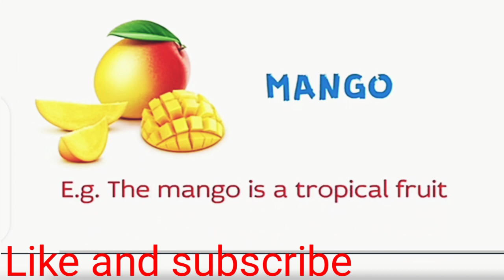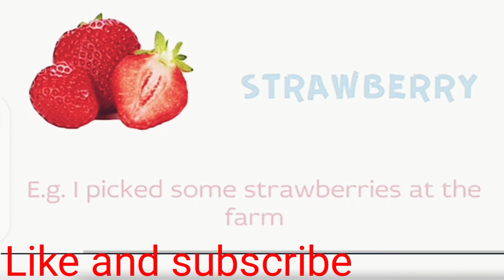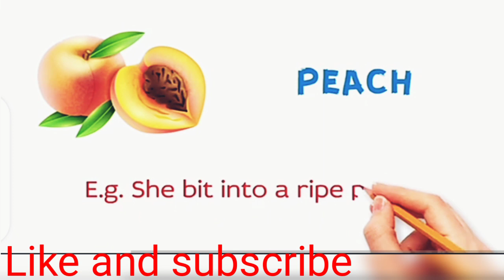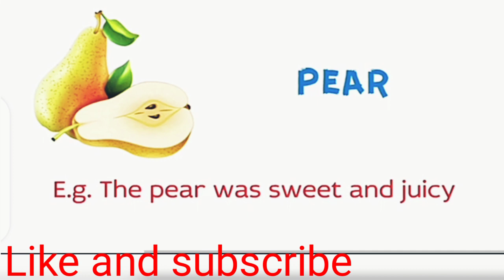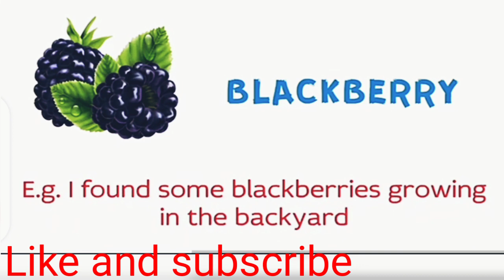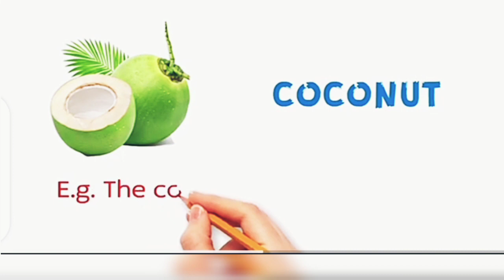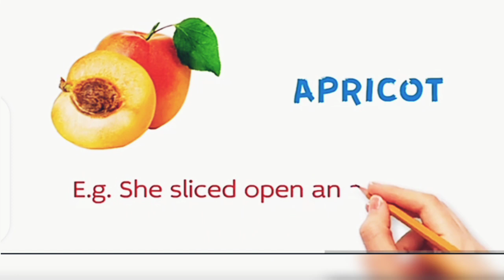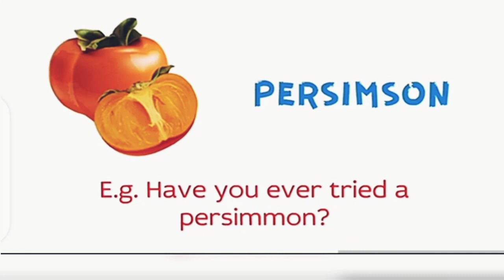Fruits Name With Pictures ! Fruits Vocabulary in English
Fruits Name With Pictures ! Fruits Vocabulary in EnglishEnglish speaking practiceenglish conversation practicelearn englishdaily english speaking practicehow to learn englishlearn english withlearn english with tangerine academylearn english fastdaily english conversation practicelearn english conversationlearn english with jessicahow to speak englishlearn english conversation practicespeak english withspeak english fluentlyenglish conversationsbasic english conversation